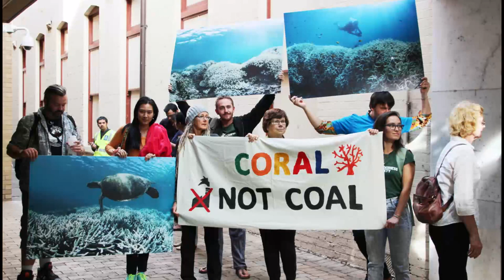Why Climate Change is Wreaking Havoc on The Great Barrier Reef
The Great Barrier Reef in Australia is suffering from what is the most devastating bleaching event in its entire fossil history, with 93% of its reefs experiencing at least some degree of bleaching. Many of these reefs will be killed permanently, and similar damage is occurring to countless other coral reef systems around the world. And the culprit? Human caused climate change.

We called up professor Justin Marshall, a coral reef expert who has studied these ecosystems for over three decades, to learn about the damage being done, why it matters, and why our only hope for saving these systems is to decrease our greenhouse gas emissions as quickly as possible.

Recorded for The Elephant Podcast April 15,2016.